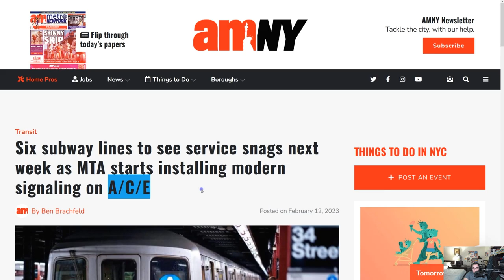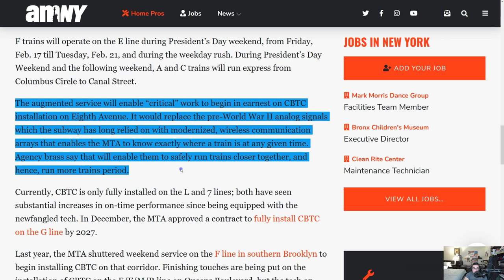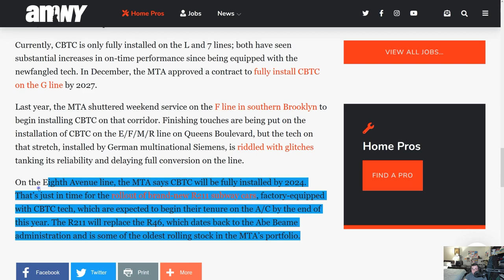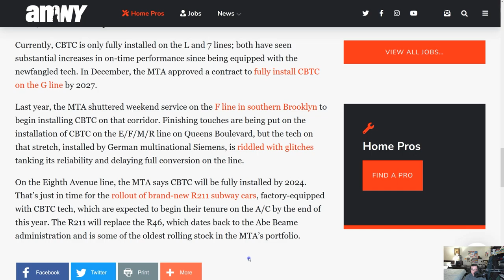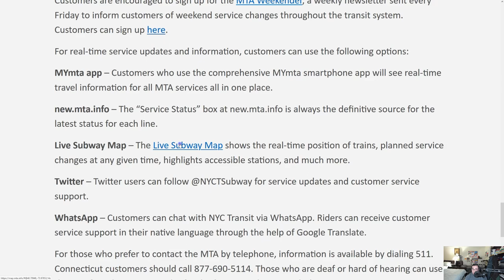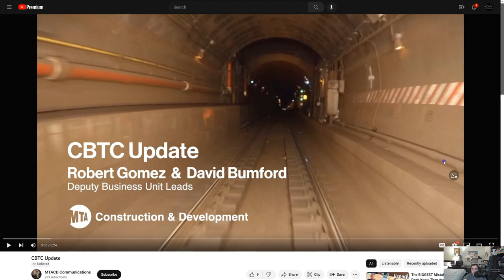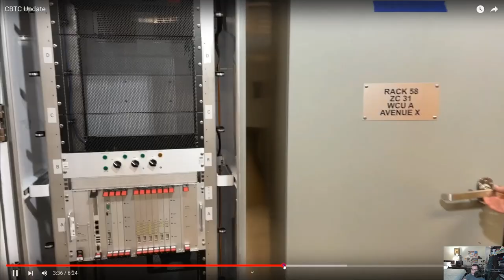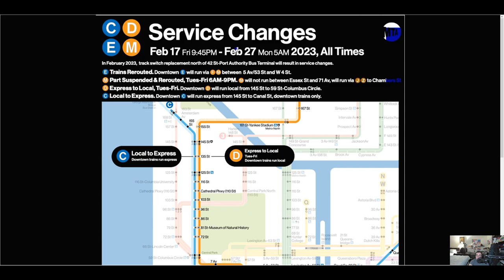Important CBTC Work to Affect Multiple Lines Starting Friday